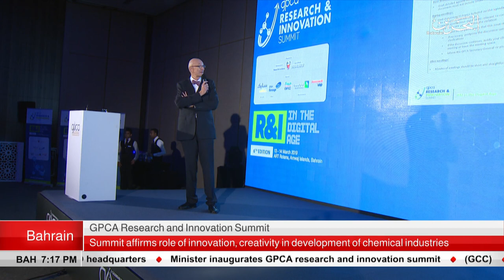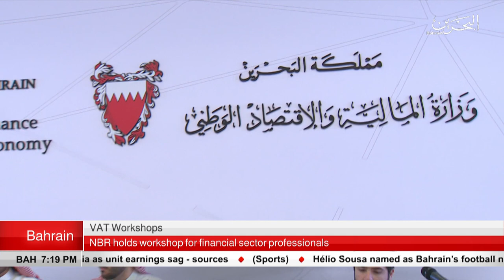BAHRAIN NEWS CENTER : ENGLISH NEWS 13-03-2019